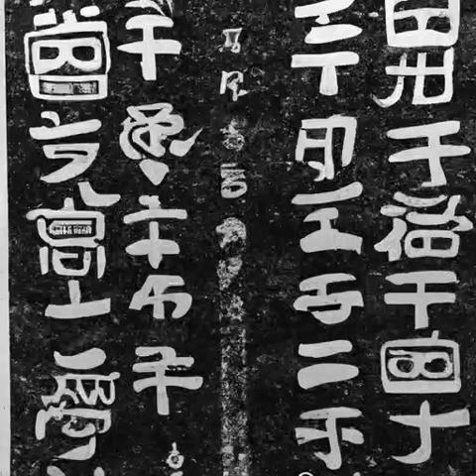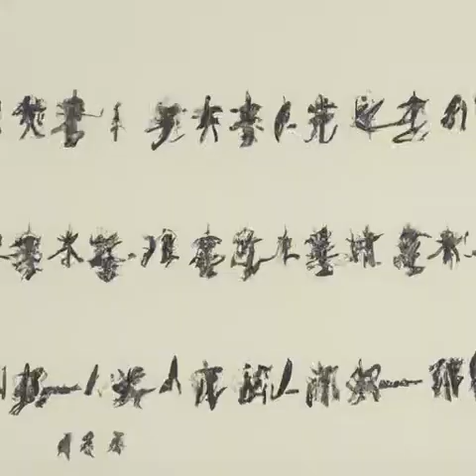第222章 突破《国民法医》